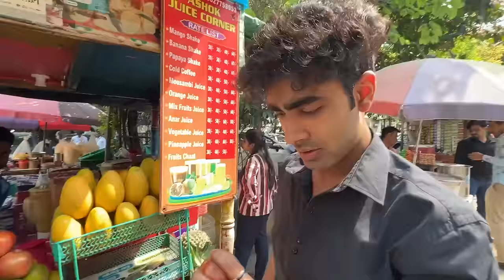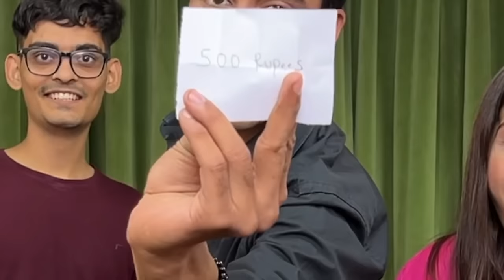Eating Food for every letter in our Name *Gone Wrong*😭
Hello guys,
Ek aur challenge ke sath wapas aa gaye hai hum.. Is baar kuch naya try kiya.. Anjali, Simran and Tarun ko apne names ke according 15 minutes me  khana khana.. Let's see who will be the winner of this ULTIMATE challenge!!!
Aur hume comment kar ke batana zarur ki aap kaunse challenges dekhna chahte ho?
Happy watching 😁gupshupp